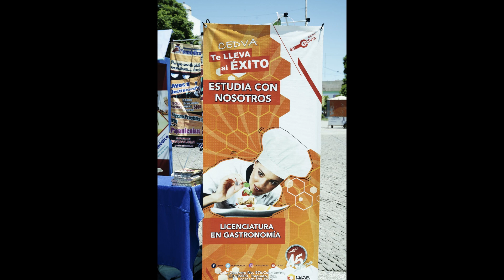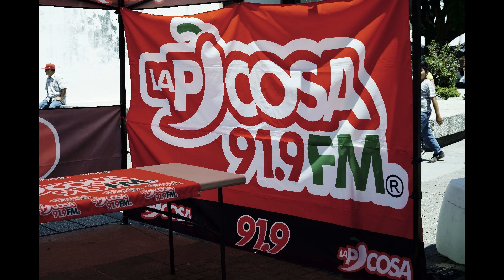Tuti Fruti 5 Agosto 2019